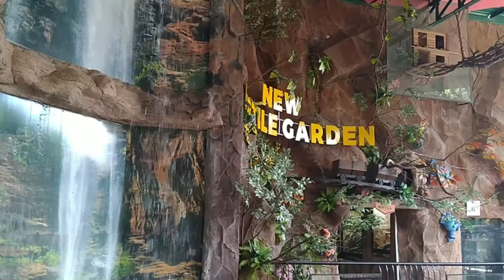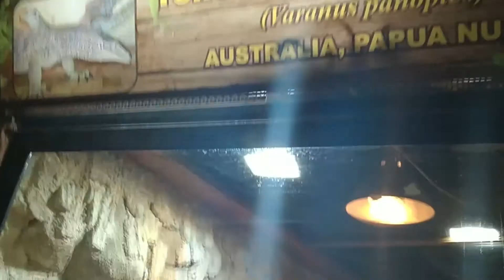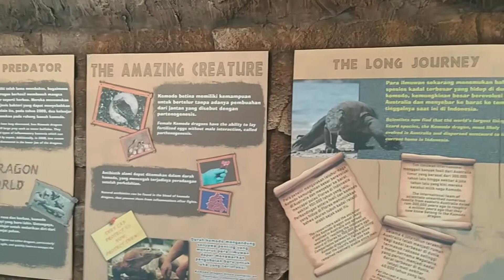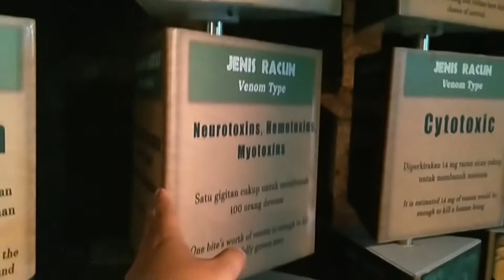Kondisi NEW NORMAL BATU SECRET ZOO + NEW REPTILE GARDEN || JAWA TIMUR PARK 2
Bagaimana Situasi New Normal di Batu Secret Zoo di Batu, Malang, Jawa Timur?

Benarkah ini merupakan Kebun Binatang dengan Reptile terlengkap di Indonesia? Yuuk Simak perjalanan Aeyza di New Reptile Garden Guys! ;)